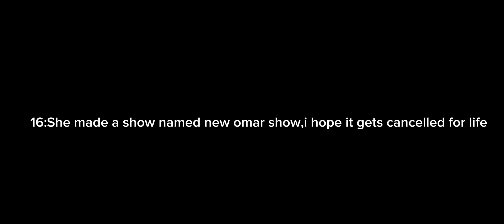exposing new omar part 2